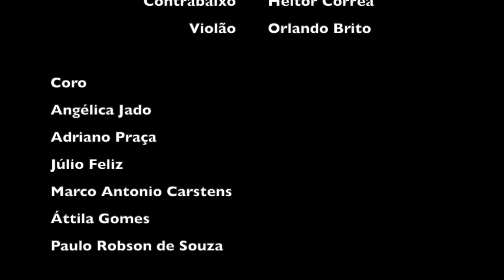ACADÊMICOS UNIDOS DO RIO (Samba da Piranha)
Acadêmicos Unidos do Rio
               (samba da piranha)

Melodia: Marco Antonio Carstens Mendonça
Letra: Paulo Robson de Souza

Eu não sou feroz assim.
Eu só dou umas mordidinhas.
Não me culpe se outras mil
têm essa mania minha.
Não sou tão feroz assim, viu?
E além disso, meu compadre,
era a vaca mais fraquinha...

Eu não quero mais sofrer,
não pretendo lamentar.
Tenho que me abastecer,
sem remorso me fartar.
Chega de tanto blá-blá,
de ter fama de vilão,
porque tudo o que eu faço
é comer o meu pirão.

Essa tal ferocidade
que dizem que eu devo ter,
na verdade, é uma vontade
coletiva de comer.
São milhares de mordidas
para a vaca se acabar
– pouco importa essa má fama,
deixa o povo acreditar...